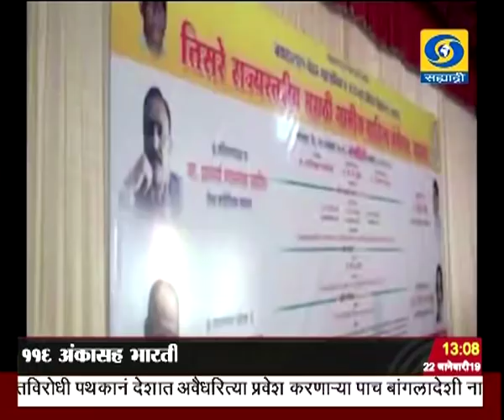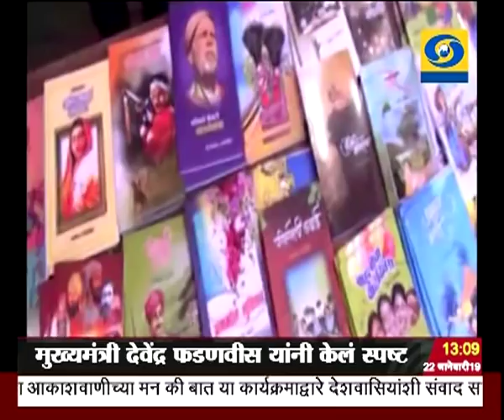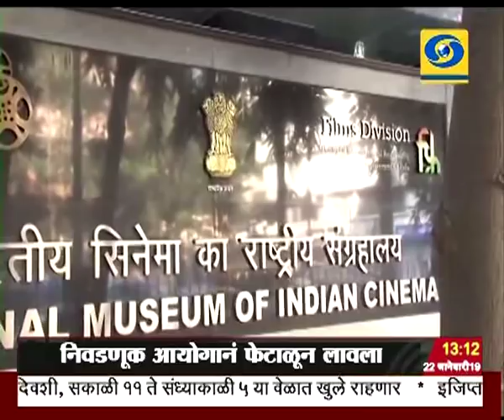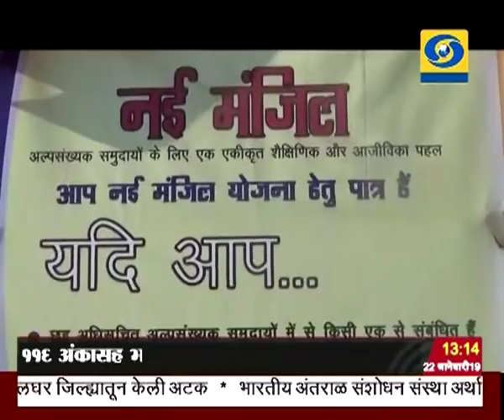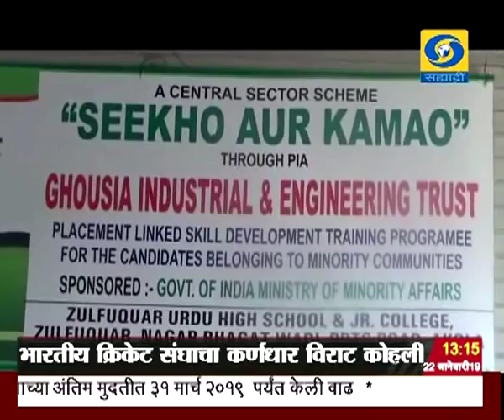एकच्या बातम्या, दूरदर्शन सह्याद्री वाहिनी..(२२ जानेवारी २०१९)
ठळक बातम्या. नव भारताच्या निर्मितीत अनिवासी भारतीयांचं योगदान अशी संकल्पना असणारा अनिवासी भारतीय दिवस कार्यक्रमाचा वाराणसीत शूभारंभ

देशात व्यापार आणि गुंतवणूकीचं वातावरण बदलण्यासाठी प्रवासी भारतीय दिन महत्वपूर्ण असल्याचा विश्वास परराष्ट्र व्यवहारमंत्री सुषमा स्वराज यांच्याकडून व्यक्त

देशाच्या विकासासाठी खेड्यांचा विकास आवश्यक मात्र खेड्यांचा आत्मा आणि मूल्य कायम राखली पाहिजेत - उपराष्ट्रपती व्यंकय्या नायडू

प्रयागराज कुंभमेळ्यात पौष पौर्णिमेनिमित्त दुसरं शाही स्नान महिनाभर चालणाऱ्या कल्पवास चा प्रारंभ

सीबीआयचे हंगामी संचालक एम. नागेश्वरराव यांच्या नियुक्तीला आव्हान देणाऱ्या याचिकेच्या सुनावणीपासून सरन्यायाधिश रंजन गोगोई दूर निवड समितीचे सदस्य असल्याचं घेतला निर्णय

जम्मू - काश्मीरातल्या बडगाम जिल्ह्यातल्या चरार - ए- शरिफ इथं लष्कराच्या शोध मोहिमेदरम्यान चकमकीत दोन दहशतवादी ठार